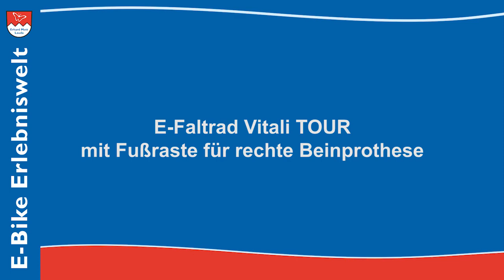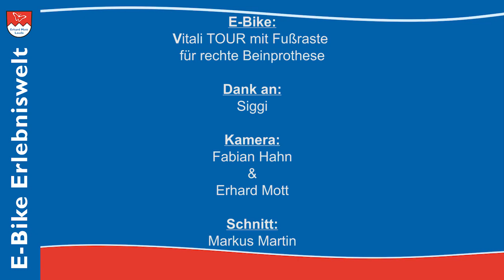Technische E-Bike Lösungen | E-Klapprad fahren mit Beinprothese, steifes Bein, Handicap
Bei geringer Kniebeugung, Beinprothese, steifem Bein oder ähnlichem Handicap ist es nahezu unmöglich, Fahrrad oder E-Faltrad zu fahren. Die Lösung ist ein E-Klapprad mit Fußraste, auf die man sein steifes Bein abstellen kann. In diesem Video zeigen wir Ihnen, wie wir ein Vitali E-Bike Faltrad mit einer Fußraste umgebaut haben. Das Vitali Elektro-Klapprad besitzt eine hohe Stabilität und einen starken Motor, welcher auch kraftvoll arbeitet, obwohl nur ein gesundes Bein treten kann.
Vitali das Original Elektro-Klapprad seit 2008
Elektro-Faltrad handgefertigt in Deutschland